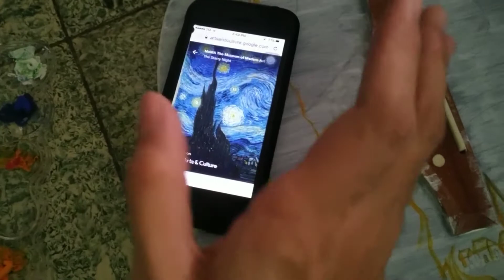Painting Van Gogh's starry night On my guitar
So Guys ayun after ilang months nakapagupload na den ako, if you have video ideas please comment it on the comment section...